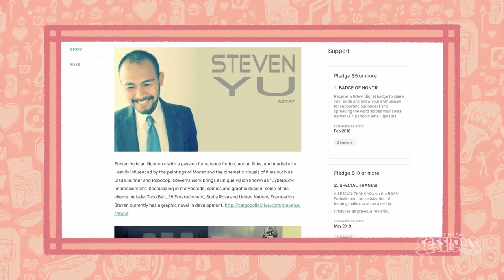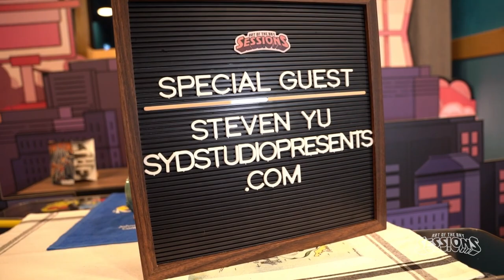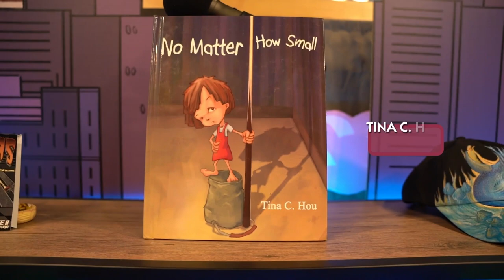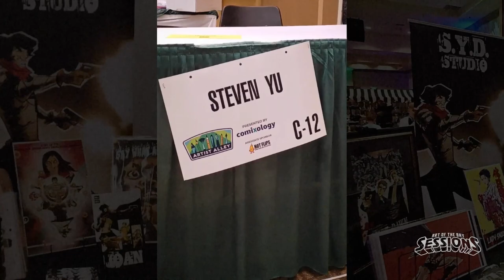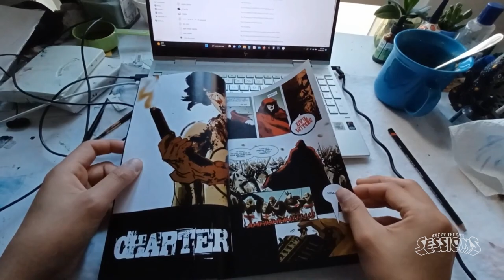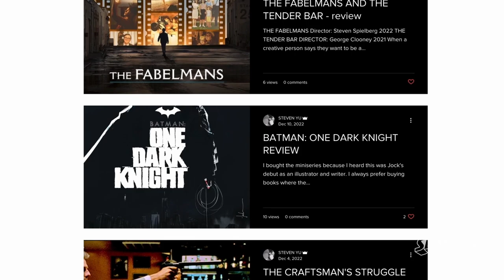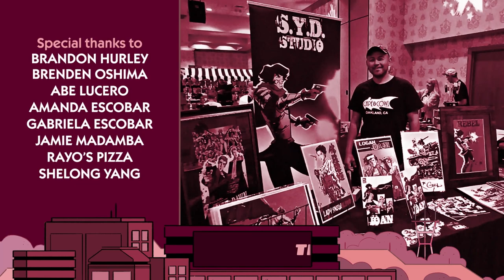Steven Yu | Art of the Bay: Sessions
On this episode we are joined by Comic Book Writer and Illustrator Steven Yu. We chat about the origins of his comic JOAN, his recent experience at popup events, collaborating with others on projects, and so much more!

Audio version:
Art of the Bay: Sessions is a video podcast series where we talk to independent artists from the Bay Area. This season we chat with local artists about their experience in the market / pop-up space.

Series Music:
Willie Beats
"In Session"

Episode soundtrack courtesy of:
The Hellas
"EYE"

Episode Visual Short:
CJ Guzman

Voice Over Audio:
Kristine Reyes

Art & Intro Animation:
Bennett Rust

Production & Visual Effects:
blacquiao
Super Nando FX
Items featured in this episode:
Bennett Rust

May M. Lo

Tina C. Hou